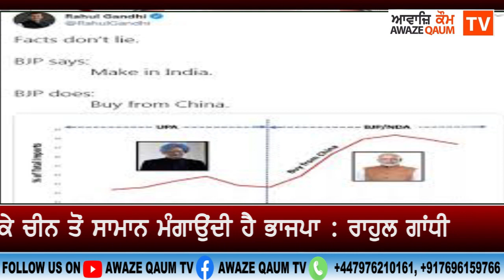ਮੇਕ ਇਨ ਇੰਡੀਆ ਦੀ ਗੱਲ ਕਰ ਕੇ ਚੀਨ ਤੋਂ ਸਾਮਾਨ ਮੰਗਾਉਂਦੀ ਹੈ ਭਾਜਪਾ : ਰਾਹੁਲ ਗਾਂਧੀ